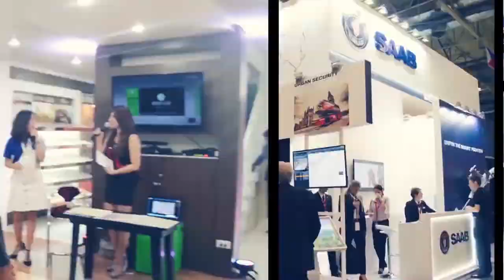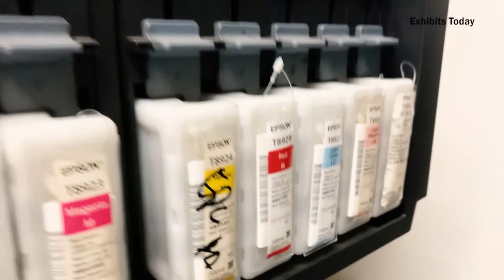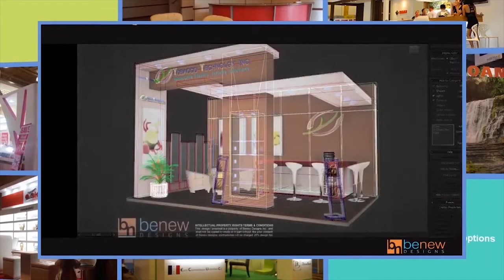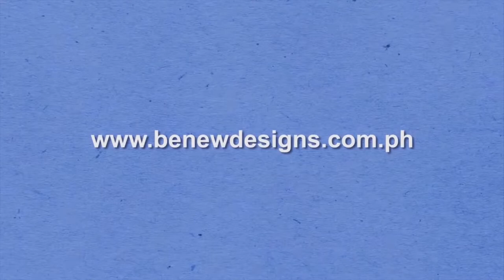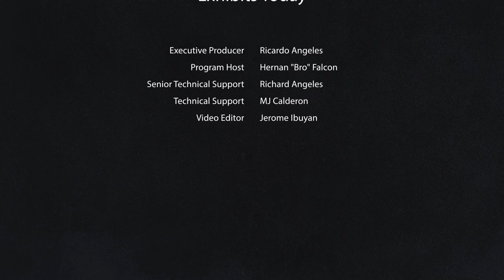Interview with Hanse McKernel Enterprise Large Format Printer Expert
Watch our interview with Mr. Sam Flores, Senior Technical Sales Engineer of Hanse McKernel Enterprise, and a brief demonstration of their large format printers, exclusively distributed by a reliable graphic supplier based in Quezon City.

Hanse McKernel Enterprise invites you to visit the 25th Graphic Expo 2022 from June 16 to 18 in SMX Convention Center Manila, near the Mall of Asia, Pasay City. You will have an opportunity to see the large format printers in person. The 25th Graphic Expo Philippines 2022 is free admission.